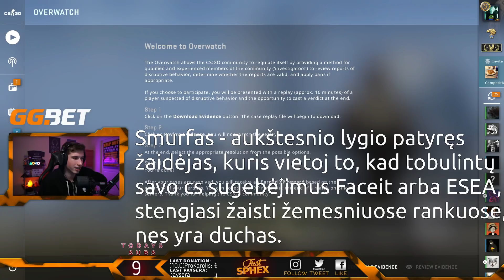AR "SMURFINIMAS" ATLEIDŽIAMA? (CS:GO) [Stream Momentai]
💪FIZINIAI ŽAIDIMAI! Naudok net 10% kodą JUST10